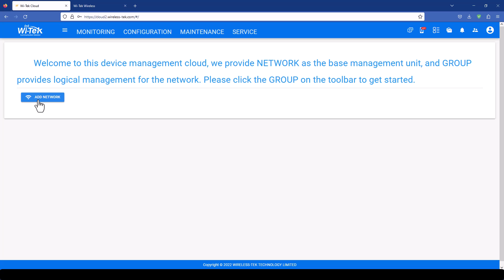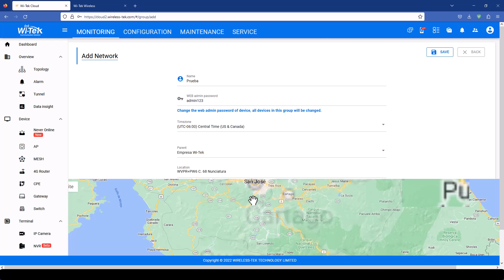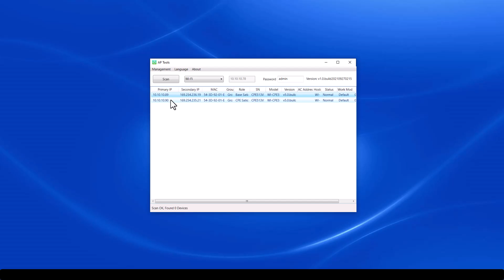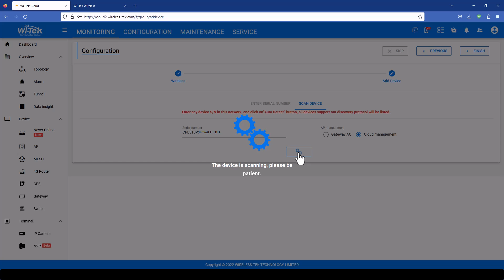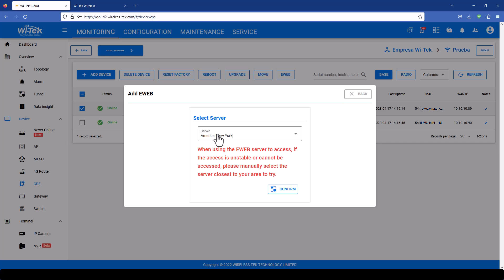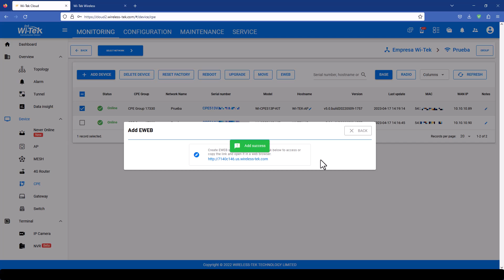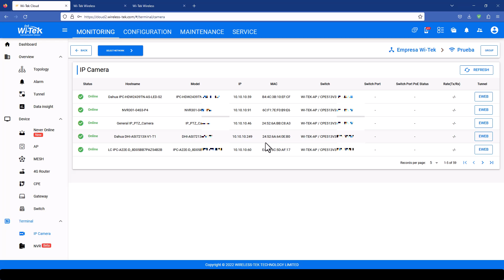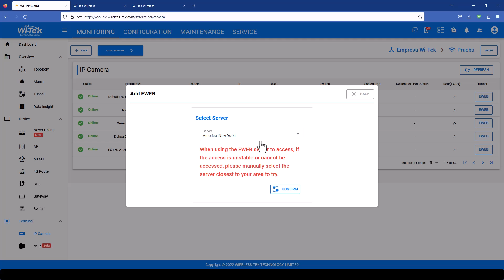Gestión de CPE desde Wi-Tek Cloud (WI-CPE511H-KIT / WI-CPE513P-KIT V3)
WI-CPE511H-KIT